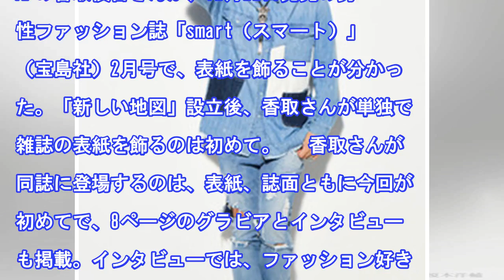［香取慎吾］独立後初の単独雑誌表紙 72時間テレビの裏側も語る